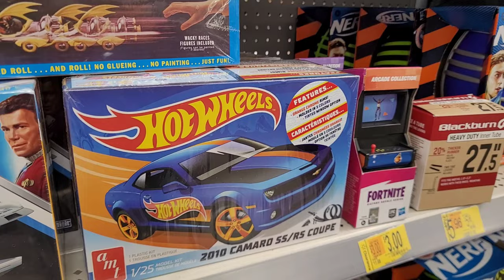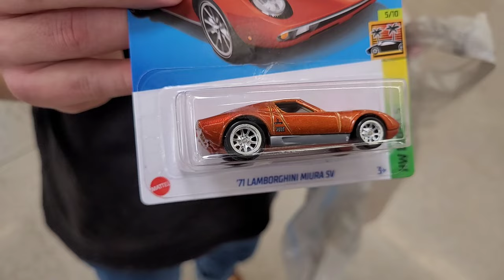When the kid just in front of ya, gets the super treasure hunt... LOL